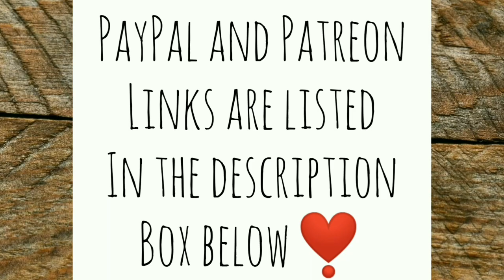Why is this HEN Hording Eggs in the WINTER? - Ann's Tiny Life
Hens aren't supposed to go broodie in the winter, are they? Then why is this hen gathering eggs from all the nesting areas and seemingly setting on them? Plus, Sonnie is back for good. I explain. DON'T JUDGE ME! 😂